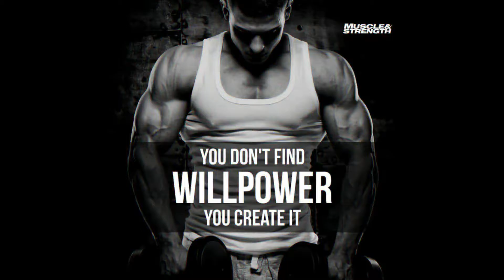Will Power - Motivational Workout Theme/ Instrumental beat 2017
we do not owe this music or any type of composition of music. all copyright goes to Dharma Productions  group who made this awesome music.
this is for only entertainment purpose. we are not making any type of money from this.

ˍˍˍˍˍˍˍˍˍˍˍˍˍˍˍˍˍˍˍˍˍˍˍˍˍˍˍˍˍˍˍˍˍˍˍˍˍˍˍˍˍˍˍˍˍˍˍˍˍˍˍˍˍˍˍˍˍˍˍˍˍˍˍˍˍˍˍˍˍˍˍˍˍˍˍˍˍˍˍˍˍˍˍˍˍ
We hope that you guys will like this video.

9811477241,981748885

Motivational Workout Theme/ Instrumental
motivational speech
motivation
motivational songs
motivational speech